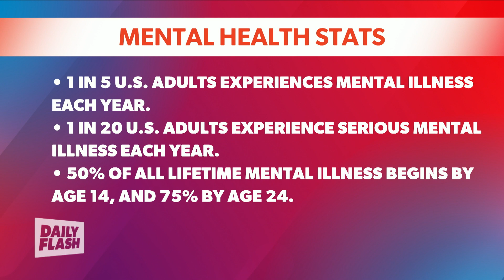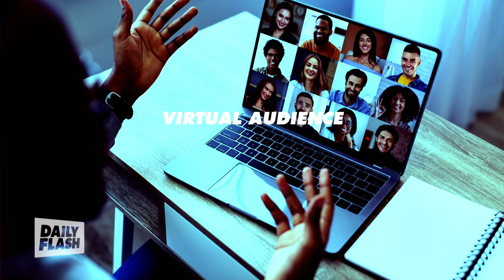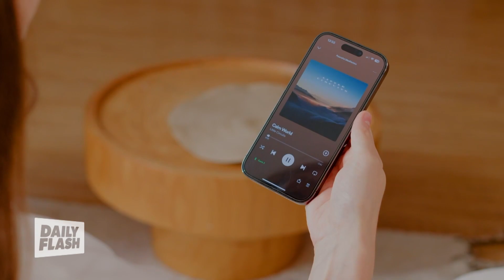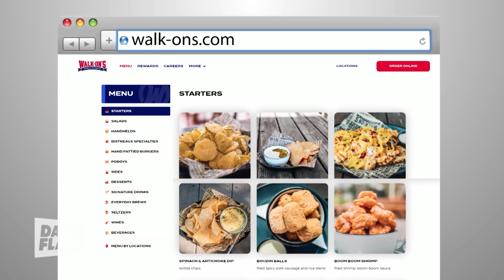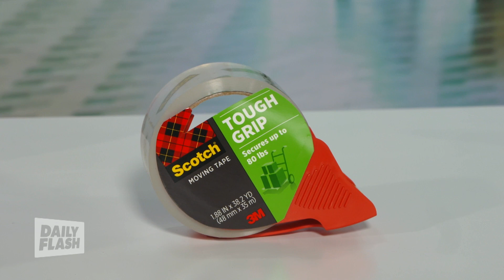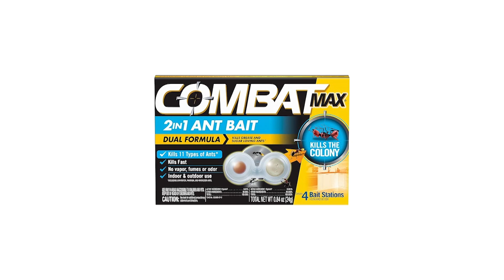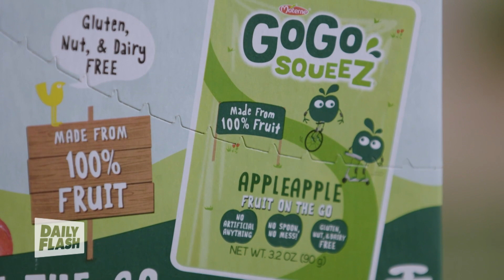May 10th, 2024 | Daily Flash TV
It's the host picks on what to stream for the weekend.